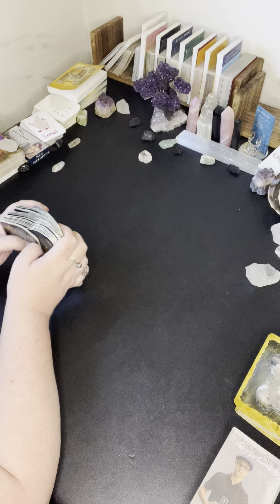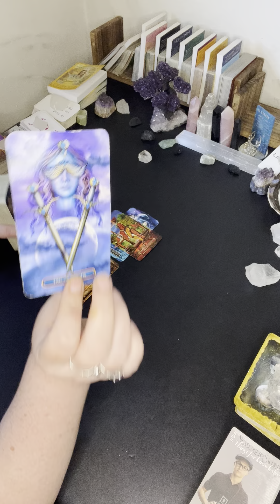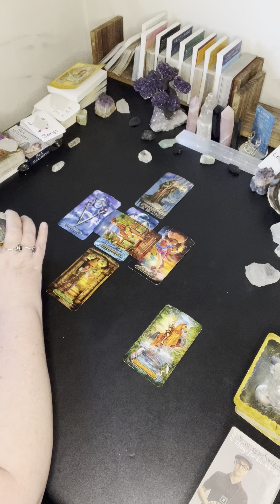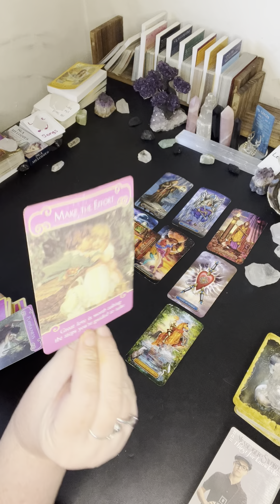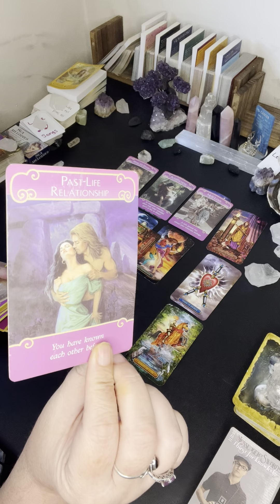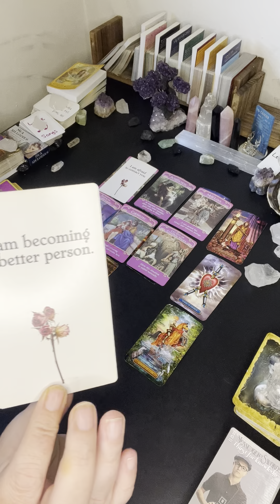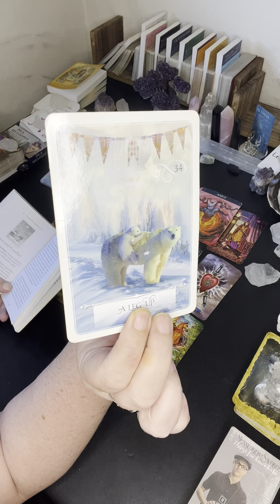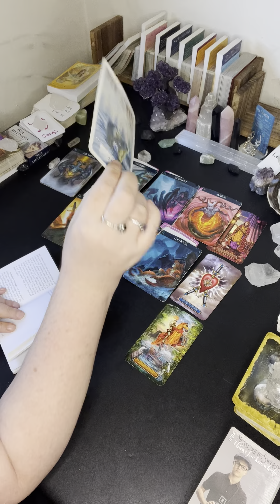Cancer ♋September 2023♋ Monthly Overview *Balance & Healing*